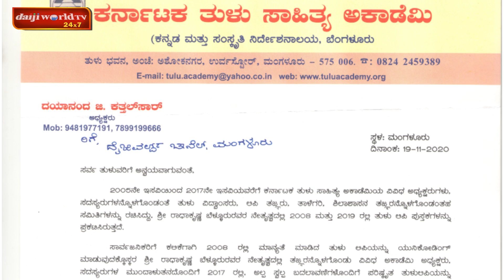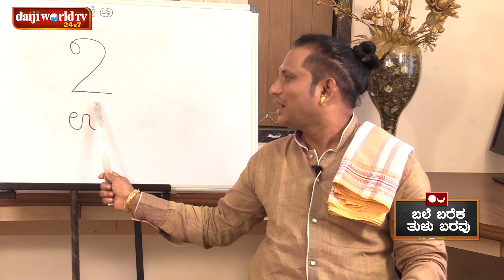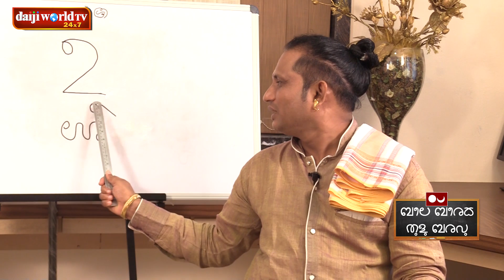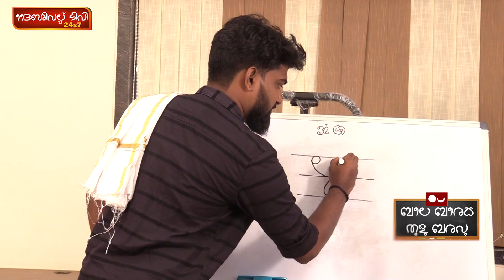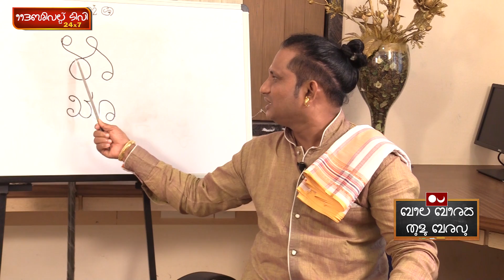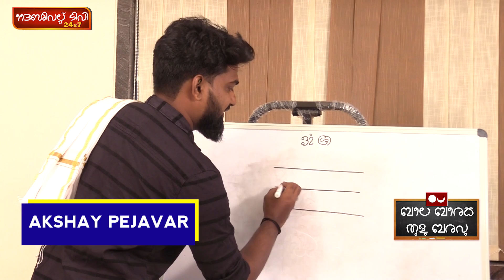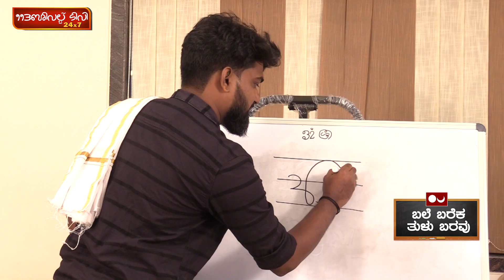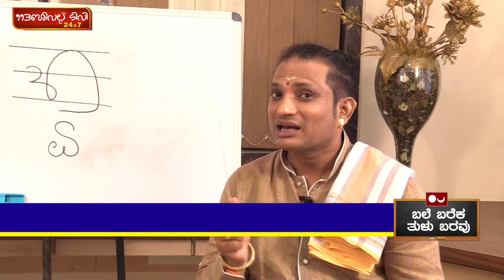Let's Learn Tulu Lipi │ಬಲೆ ಬರೆಕ ತುಳು ಬರವು : ಎಗ್ಗೆ- 3│Daijiworld Television